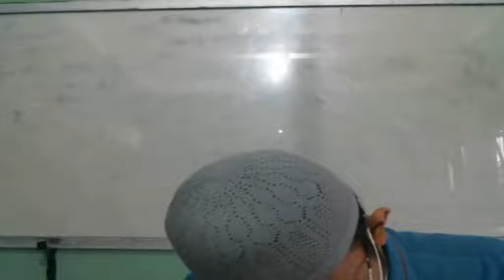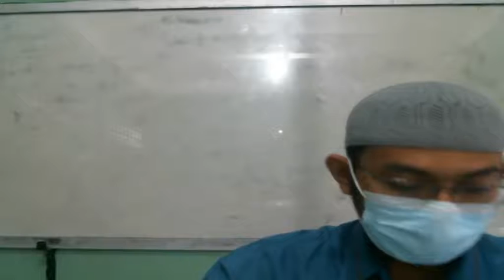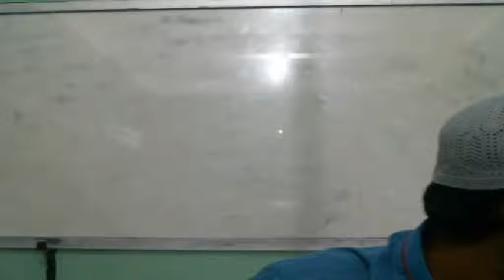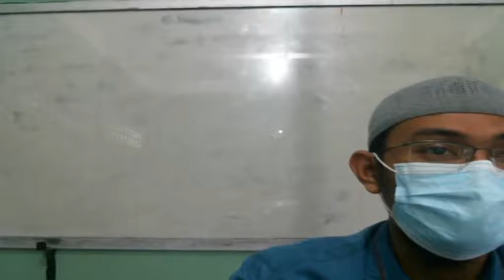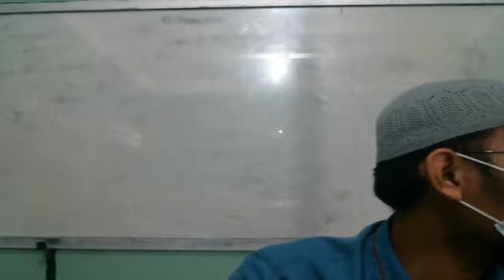8 C (AQIDAH/KEGIATAN PAGI) - SELASA, 05 OKTOBER 2021